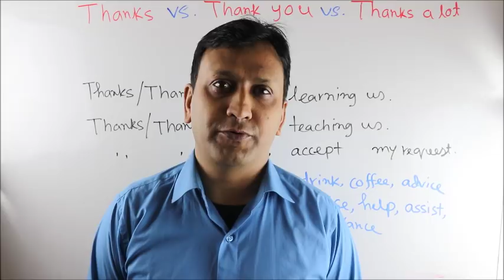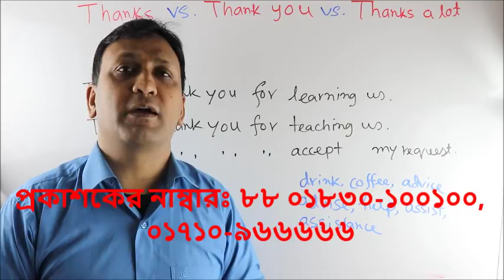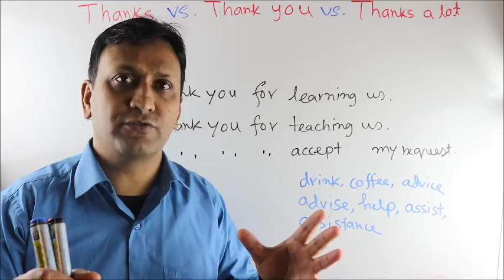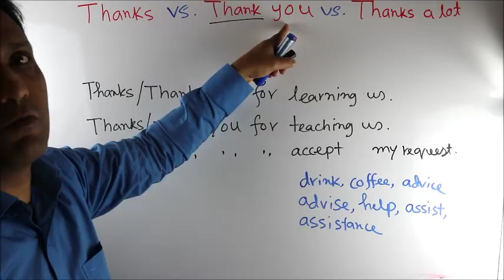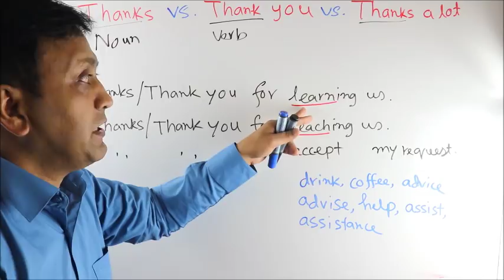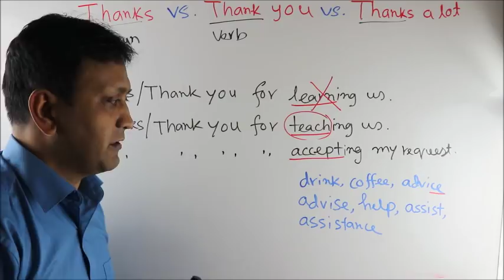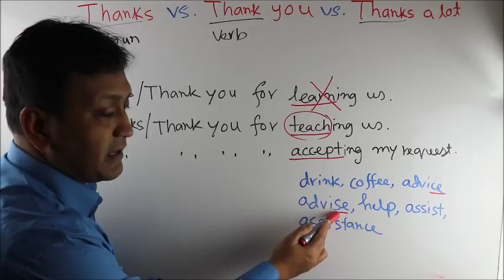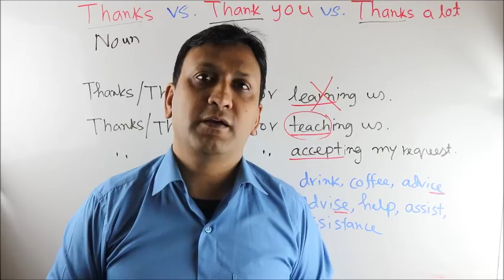ইংরেজি ভাষায় শব্দ প্রয়োগ - ১৩ : Common Vocabulary in Practice -13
সূত্র ও বিভিন্ন উদাহরণসহ Thank you/Thanks/Thanks a lot/Thank you very much ইত্যাদির সাথে Preposition "for" এবং বিভিন্ন Noun ও Verb + ing এর বিস্তারিত পার্থক্য জানুন এবং অর্থসহ গুরুত্বপূর্ণ ব্যবহার শিখুন এবং মুহূর্তেই স্বাধীনভাবে হাজার হাজার বাক্য নির্ভুলভাবে বাস্তবে কথাবার্তায় ও লিখায় প্রয়োগ করার মাধ্যমে সকল কনফিউশন চিরতরে দূর করুন।

আমি অত্যন্ত আনন্দের সাথে জানাচ্ছি যেঁ সম্প্রতি বাংলাদেশে প্রিন্ট ভার্সনে এবং আমেরিকা থেকে অনলাইনে (Amazon) প্রকাশিত ইংরেজি শিক্ষার ব্যতিক্রমধর্মী বই Step-by-Step English Conversations Practice "Common Closed & WH Questions in Practice" শিরোনামে বইটি ইতিমধ্যেই দেশে বিদেশের অসংখ্য শিক্ষার্থীর মন জয় করতে সক্ষম হয়েছে।

অনেকেই বাংলাদেশে বইটি প্রি-অর্ডার করা সত্ত্বেও হাতে পান নি। তাই বইটি শীঘ্রই আপনার হাতে পেতে প্রকাশকের দেয়া নীচের নির্দেশাবলী অনুসরণ করুন। আপনি যদি প্রি-অর্ডার করার সুযোগ না পেয়ে থাকেন, তারপরেও প্রকাশকের সাথে সরাসরি যোগাযোগ করে আপনার কপি নিতে পারে। কারণ প্রকাশক জানিয়েছেন তিনি প্রি-অর্ডারকৃত বইয়ের বাইরেও কিছু অতিরিক্ত কপি করেছেন।

অস্ট্রেলিয়া প্রবাসী লেখক, কলামিস্ট, শিক্ষাবিদ ও বিশ্ববিদ্যালয় শিক্ষক আরিফ খাদেম-এর লেখা ‘Common Closed & WH Questions in Practice’ বইটা আমাদের হাতে এসেছে। ১৫ জুলাই ২০১৮ থেকে বইগুলো ধারাবাহিকভাবে কুরিয়ার সার্ভিসের মাধ্যমে পাঠানো শুরু হয়েছে। বইয়ের মূল্য পরিশোধ করার জন্য বিকাশ এজেন্ট নম্বর: ০১৭২৯-২৭৫২২৭।
বিকাশের মাধ্যমে টাকা পাঠালে অনুগ্রহপূর্বক ০১৭১০-৯৬৬৬৬৬ নম্বরে তিনটি তথ্য জানিয়ে দিন। (এক) যেই নামে বইটির প্রি-অর্ডার করা হয়েছে সেই নাম (দুই) যেই ফোন নম্বর থেকে অর্ডার করা হয়েছিল সেই ফোন নম্বর এবং (তিন) যেই বিকাশ নম্বর থেকে টাকা পাঠানো হয়েছে সেই বিকাশ নম্বরটি অথবা তার শেষের কয়েকটি ডিজিট।

প্রকাশক জানিয়েছেন বইয়ের মূল্য ২৮০ টাকা। কুরিয়ার ফি সহ ৩২০ টাকা পাঠাতে হবে। আপনি ঢাকায় বা আশেপাশে অবস্থান করলে আমার তেজগাঁয়ের অফিসে এসেও হাতে হাতে নিয়ে যেতে পারেন।
প্রকাশকঃ কুষ্টিয়া প্রকাশন
প্রকাশকের নাম্বারঃ ৮৮ ০১৮৩০-১০০১০০, ০১৭১০-৯৬৬৬৬৬

যারা মালয়েশিয়া, ওমান, কাতার, কুয়েত, সৌদি আরব, বাহরাইন, জাপান, ইন্ডিয়া, ইউকে, ইউএসএ, ইতালি, ইউনাইটেড আরব আমিরাত ইত্যাদি দেশ থেকে বইটির অর্ডার করেছেন, তাঁরা বাংলাদেশে অবস্থানরত তাঁদের নিকটজনদের মাধ্যমেও বইটি সংগ্রহ করতে পারেন। কারণ প্রযুক্তির উন্নতি ঘটলেও দেশের বাইরে বই পাঠানোর ক্ষেত্রে বাংলাদেশের সরকারি ডাক বিভাগ অথবা বেসরকারি আন্তর্জাতিক কুরিয়ার সার্ভিস, কেউই সুবিধাজনক বা স্বস্তি-দায়ক পদ্ধতি চালু রাখেননি বরং নতুন করে ১৫% ভ্যাট আরোপ হয়েছে! ফলে বই পাঠানো গেলেও খরচটা অস্বাভাবিক বেশি হবে!

টাকা পাঠানোর পরও কোনো কারণবশত বই পেতে দেরি হলে একটু ধৈর্য ধরার অনুরোধ জানাচ্ছি। তাৎক্ষণিক-ভাবে কারো ফোন রিসিভ করা সম্ভব না হলে কল ব্যাক করা হবে এবং যারা বইটির অর্ডার করেছেন তাঁদের প্রত্যেককেই নক করা হবে এবং বই পৌঁছিয়ে দেওয়া হবে ইনশাআল্লাহ।

তারপর
১. অনলাইনে গিয়ে আপনি যেঁ দেশে অবস্থান করছেন সে দেশের অ্যামেজন লিঙ্কটি টাইপ করুন। উদাহরণস্বরূপ, আপনি ভারতে থাকলে Amazon.in টাইপ করে নীচের দ্বিতীয় স্টেপে দেয়া নির্দেশাবলী অনুসরণ করুন। আপনাদের সুবিদার্ধে বিভিন্ন দেশের (Marketplace) সাইটের লিঙ্কগুলো এখানে তুলে ধরা হল।
ভারতঃ Amazon.in
জাপানঃ Amazon.co.jp
চীনঃ Amazon.cn
আমেরিকাঃ Amazon.com
কানাডাঃ Amazon.ca
মেক্সিকোঃ Amazon.com.mx
ব্রাজিলঃ Amazon.com.br

২. তারপর পেইজের সর্ব উপরে সার্চ বক্সে "Arif Khadem" অথবা "Common Closed & WH Questions in Practice" টাইপ করুন।
৩. বইয়ের কাভার পেজ বা টাইটেল লিঙ্ক "Common Closed & WH Questions in Practice" এর উপর ক্লিক করুন।
৪. আপনি সরাসরি ক্রয়ের সেকশনে চলে যাবেন। এ অপশনটি কিছু কিছু দেশের ক্ষেত্রে পেজের মাঝখানেও আসতে পারে।
৫. আপনাকে অন্য পেজে Create your Amazon account ক্লিক করতে বলবে। অর্থাৎ Amazon এ আপনি আপনার অ্যাকাউন্ট খুলবেন। যেভাবে একটি ইমেল অ্যাকাউন্ট খুলে থাকেন। যদি অ্যাকাউন্ট থাকে তাহলে শুধু লগ-ইন করবেন।
৬. আপনাকে "How would you like to pay?" অর্থাৎ আপনি কীভাবে পে করতে চান? জিজ্ঞাসা করা হবে। আপনি সেখানে "Add a credit or debit card" এ ক্লিক করে কার্ড ডিটেলস দিবেন এবং আপনার ক্রয় সম্পন্ন করবেন।

Common Closed & WH Questions in Practice বইটি বাংলাদেশ থেকে পেতে প্রি-অর্ডার ফর্ম লিঙ্কঃ